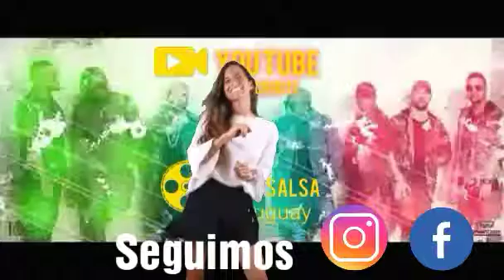Los Cuatro de Cuba